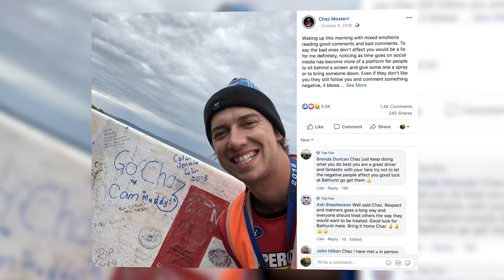Chaz Mostert takes us on a road trip to Mt Panorama for Bathurst 1000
Navy Health Ambassador and Tickford Racing Supercheap Auto Supercars driver, Chaz Mostert, takes us on a road trip to Mt Panorama in the lead up to Bathurst 1000. Chaz Mostert talks about how and why he got into racing, the highs and lows of the sport, his appreciation of the support he receives from his fans backing Mozzie55 and why the "mountain" is so special.